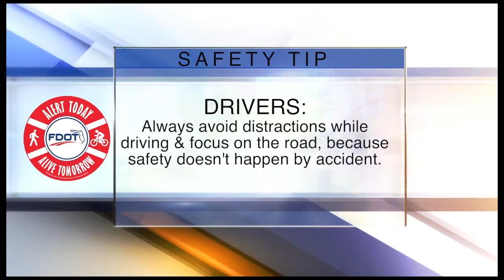ABC Action News on Demand | OTT Update